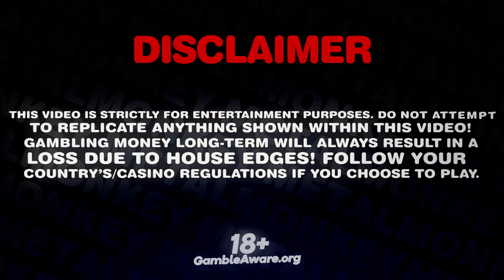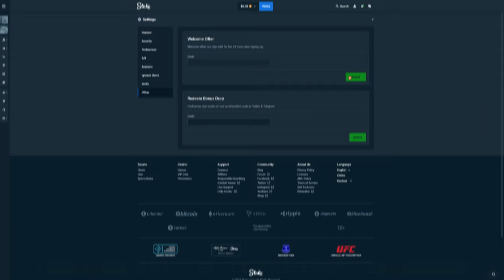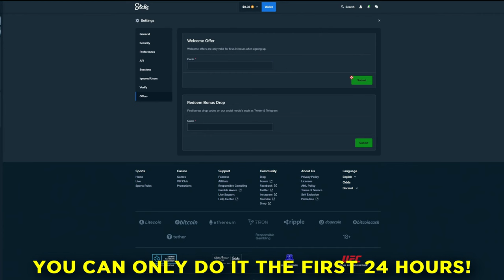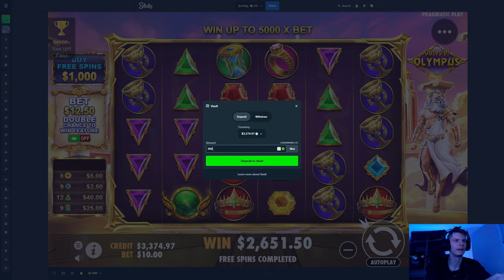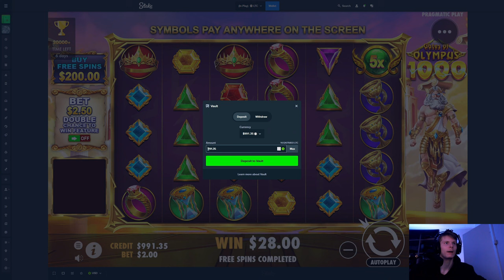Insane CROWNS hit on GATES OF OLYMPUS 1000!